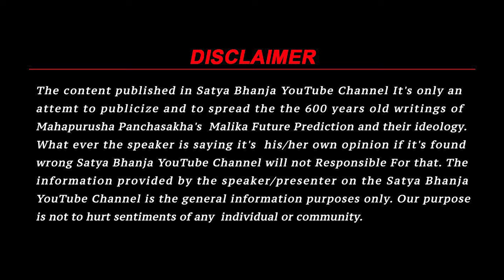Nidhivan (निधिवन) Big Mystery Revealed | Vrindavan